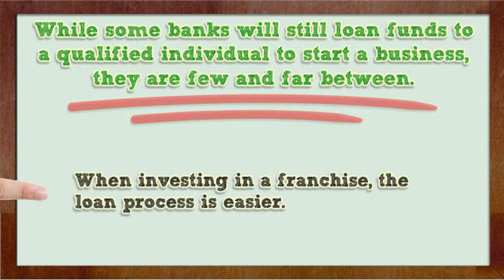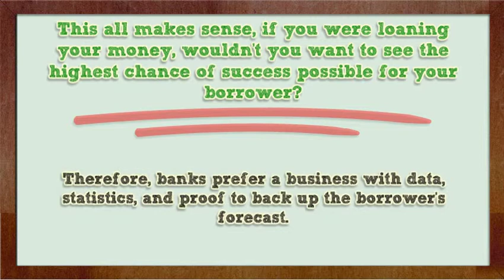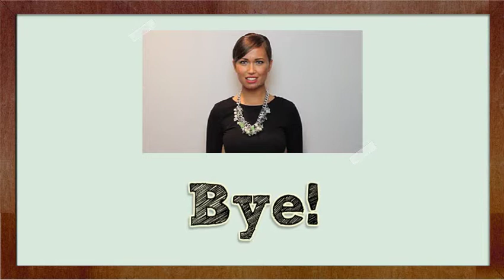Need to Get Your Business Funded Consider a Franchise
One of the greatest advantages of investing in a franchise over building a business from scratch is the ability to leverage your investment.